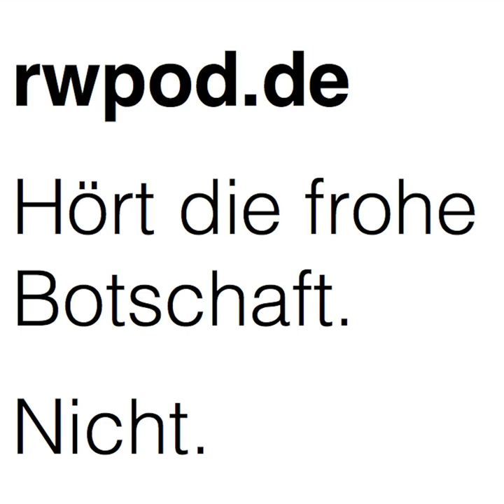Folge 5 -- Verbände, Mailinglisten und Fachzeitschriften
Themen der heutigen Folge:
IAHR, EASR, DVRW, Yggdrasill und die ZjR